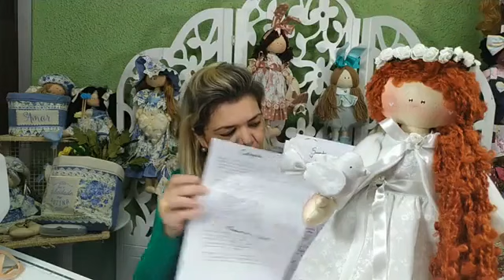Boneca de Pano Paz - JULIANA VIEGAS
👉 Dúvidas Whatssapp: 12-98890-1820